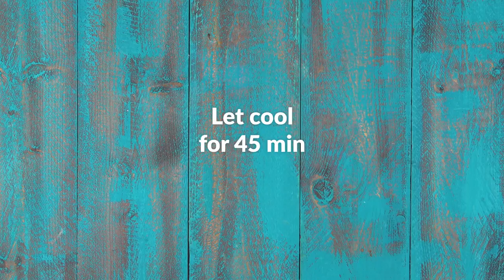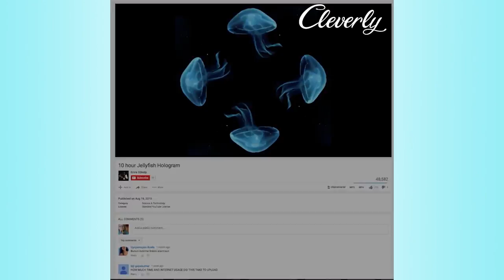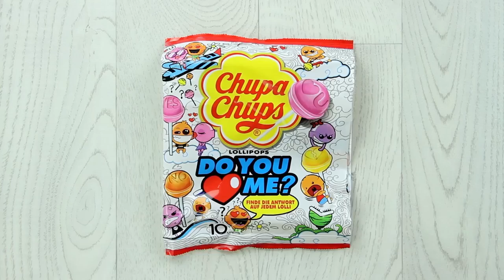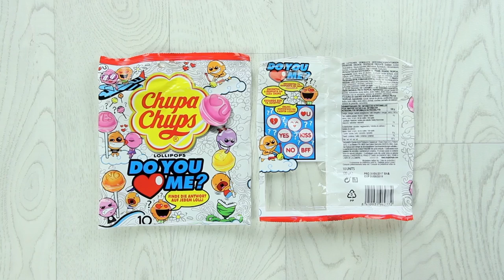Everyone Throws This Item Away Instead Of Sticking It In The Oven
4. Tiramisu in a Bottle

5 – 9. Ways To Recycle Plastic Bottles

10. Champagne Cork Trick

12. Bird Feeder Bottles

15. Light Your BBQ